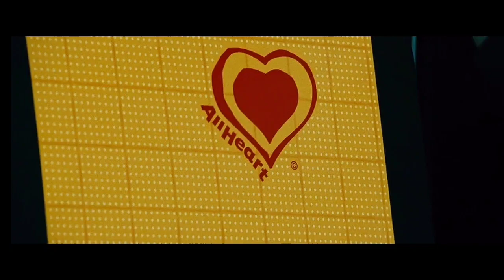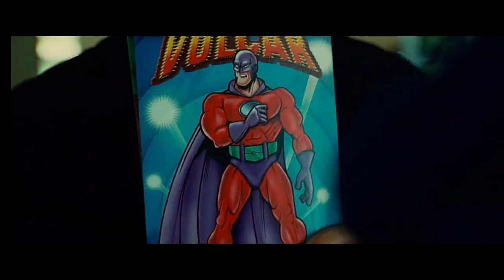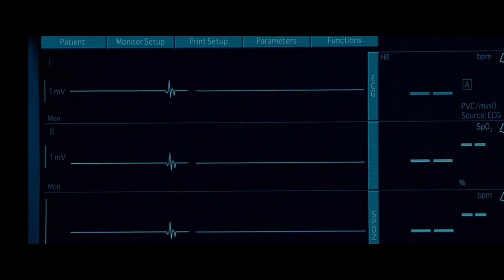Hancock(2008) Movie Explained in Hindi Urdu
ABOUT MOVE

In Movie Hancock, John Hancock is a reckless superhero whose chaotic efforts have made him wildly unpopular. However, his life changes when a PR expert offers to help him improve his public image. The Hancock  is the best movie for watching.

Movie Information

Imdb Rating:6.4/10

Rotten Tomatoes:41%

Directed by:-

Peter Berg

Produced by:-

Akiva Goldsman

James Lassiter

Michael Mann

Will Smith

Starring:-

Will Smith

Charlize Theron

Jason Bateman

Budget:-

$150 million

Box office:-

$629.4 million

hancock full movie,

hancock song,

hancock dino james,

hancock movie,

hancock full movie hollywood hindi dubbed,

hancock trailer,

hancock reaction,

hancock dino james reaction,

hancock and luffy,

hancock and luffy kissing,

hancock action scene,

hancock and luffy moment,

hancock actress name,

hancock angry,

hancock actor name,

hancock anime,

boa hancock,

boa hancock and luffy,

boa hancock falls in love with luffy,
 music,

hancock by dino james lyrics,

hancock comedy scene,

hancock cartoon,

hancock clips,

hancock cast,

hancock comedy scene in hindi,

hancock car scene,

hancock cinema,

hancock call me crazy one more time,

hancock dino james lyrics,

hancock dino james whatsapp status,

hancock dino james status,

hancock dino james reaction judwaaz,

hancock dino james whatsapp status full screen,

hancock dog song reaction,

d hancock barrister,

d'angelo hancock,

 reagindo a tik toks,

hancock e sanji,

hancock e luffy casamento,

luffy e hancock se conhecem,

hancock full movie hindi,

hancock full movie hollywood hindi dubbed hd,

hancock film,

hancock full movie hollywood hindi,

hancock full movie tamil,

hancock funny moments,

hancock gaming,

hancock good job,

hancock gets jealous,

hancock gives luffy a choice,

hancock gameplay,

hancock gana,

hancock get out the way,

hancock gives luffy a key,

g'angelo hancock vs braxton amos,

hancock hindi,

hancock hollywood movie,

hancock hindi movie,

hancock hollywood movie hindi,

hancock hindi dubbed full movie,

hancock hindi mein,

hancock hindi dubbed,

hancock hollywood movie hindi mein,

hancock full movie in hindi dubbed,
 even remember that,

hancock i will be better,

hancock i don't age,

hancock i'm really good at down,

hancock jealous,

hancock jail fight scene,

hancock jealous of nami,

hancock jail scene hindi,

hancock jail,

hancock joins luffy's crew,

hancock jealous of perona,

hancock jail fight,

j hancock and son concrete,

herbie hancock j dilla,

j stars boa hancock,

hancock kya,

hancock ki movie,

hancock ki movie hindi mein,

hancock kya 1 hour,

hancock ki film,

hancock kicks bullet,

hancock knows luffy punches celestial dragon,

hancock ka gana,

hancock lyrics,

hancock luffy,

hancock last scene,

hancock love luffy,

hancock luffy moments,

hancock last fight scene in hindi,

hancock lofi,

hancock lovesick,

l hancock agricultural contractor,

hancock movie hindi,

hancock movie hindi mein,

hancock movie hindi dubbed,

hancock powers,

hancock place,

hancock part 2 explained in hindi,

hancock prison scene,

unknown p hancock,

hancock will smith whatsapp status tamil,

hancock will smith full movie hindi dubbed,

hancock 2 full movie hollywood hindi dubbed,

hancock 2 trailer in hindi,

hancock 2008 full movie hollywood hindi dubbed,

hancock 2008,

hancock 2

hancock 2

hancock 3 Explained hi

hancock 3 explained in hindi,

hancock 3 movie explained in bangla,

hancock 3/10,

hancock 3 chime whistle,

hancock 3 chime,

hancock 3 chime long bell,

hancock 3000 years,

hancock 3,

hancock 3 chime steam whistle,

hancock 4k status,

hancock 4/10,

hancock 45,

hancock 4k,

hancock 4700,

hancock 4700 air whistle,

hancock 45 shotgun,

hancock 4700 whistle,

fallout 4 hancock,

fallout 4 hancock romance,

fallout 4 hancock japanese dub,

fallout 4 hancock kills finn,

fallout 4 hancock affinity,

fallout 4 hancock all dialogue,

fallout 4 hancock mayor mcdonough,

hancock 5/10,

hancock 529,

hancock 5500,

hancock 5525,

hancock 5505w,

hancock 5580w,

hancock gta 5,

herbie hancock 5 levels,

gta 5 hancock mod,

hancock 6/10,

herbie hancock 60s,

boa hancock 60 years,

hancock movie clips 6/10,

hancock 7/10,

hancock 7 moore,

hancock 7250w,

hancock 7130w-3-0219,

herbie hancock 70s,

boa hancock 7 warlords of the sea,

hancock 7,

hancock 8d song,

hancock 8d,

hancock 8/10,

hancock 80 years ago,

wayne hancock 87 southbound,

herbie hancock 80s,

hancock vault 81,

8 hancock ave hiram me,

hancock 9/10,

hancock 957,

hancock 911 scene,

hancock 91.10,

hancock 9th grade basketball,

hancock 950w,

hancock 950,

cody hancock 96 point ride,

hancock 9